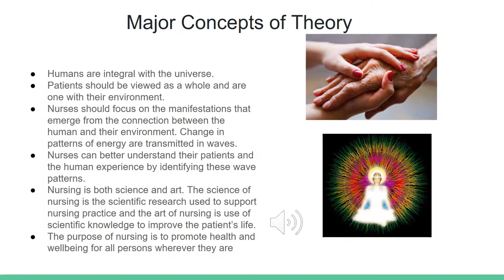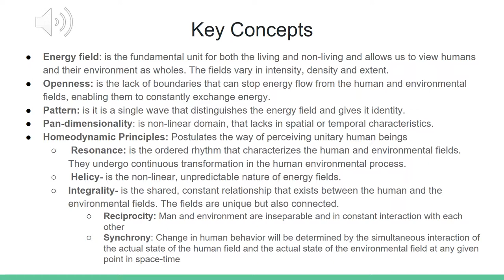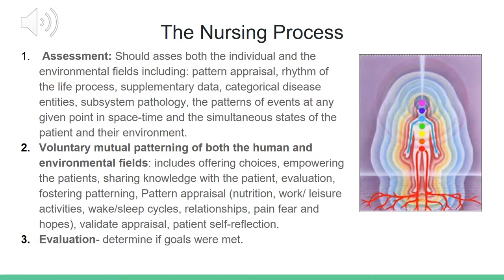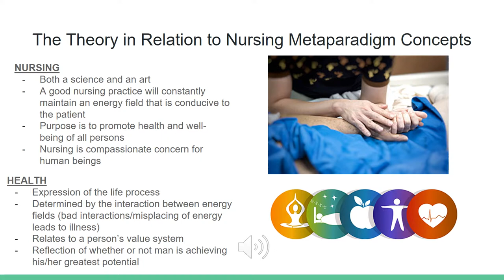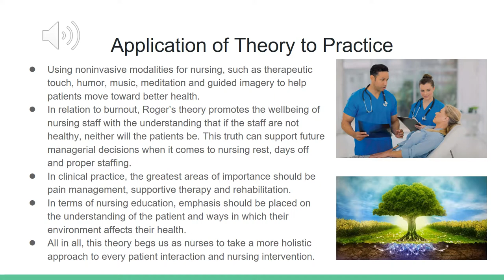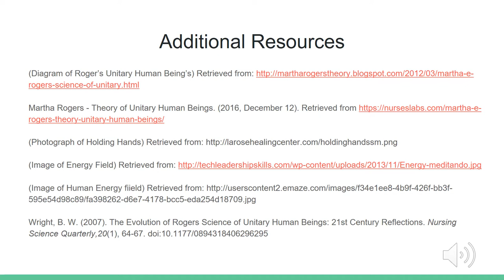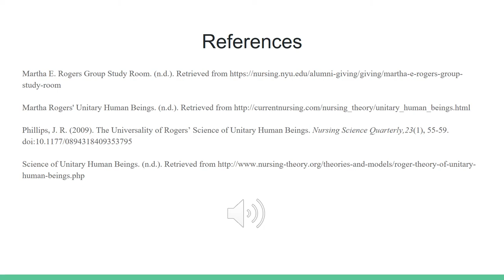Rogers' Science of Unitary Human Beings